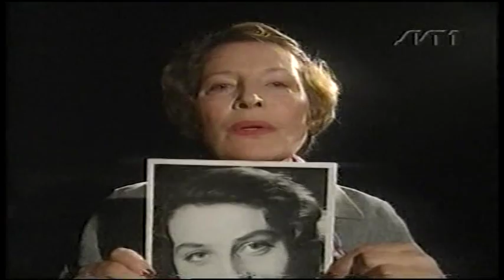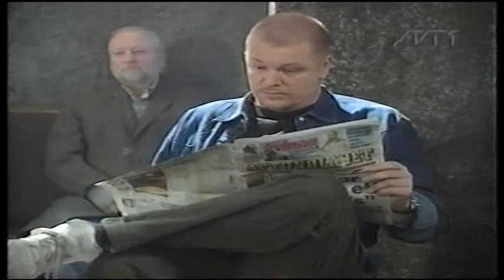"Ett sorts Hades" pjäs av Lars Norén del 3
Lars Norénpjäs med tex Marie Göranzon, Peter Stormare, Krister Henriksson, Peter Andersson mfl